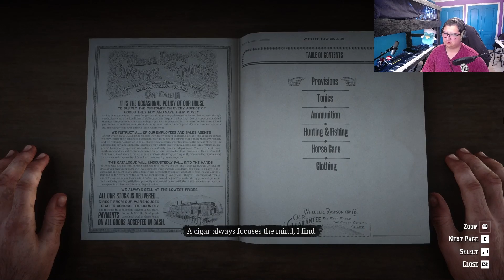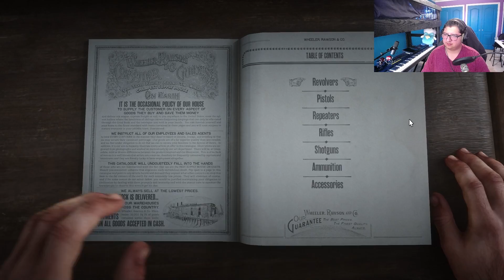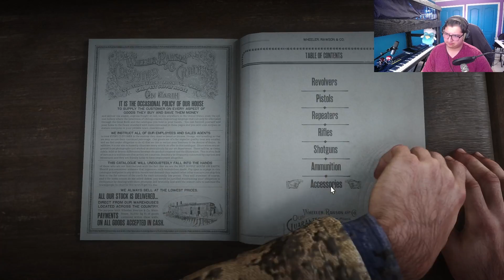Uncle is a Parasite || Red Dead Redemption 2 - Part 2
He's my third favorite parasite

Thumbnail by @TheBuggLife